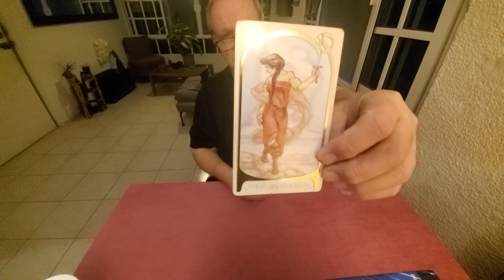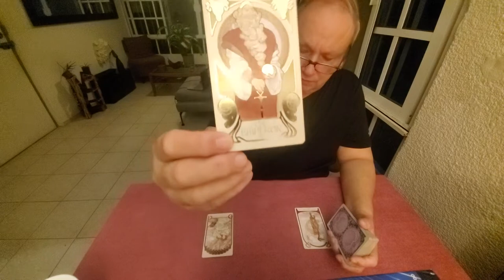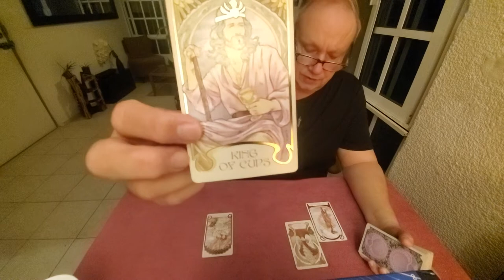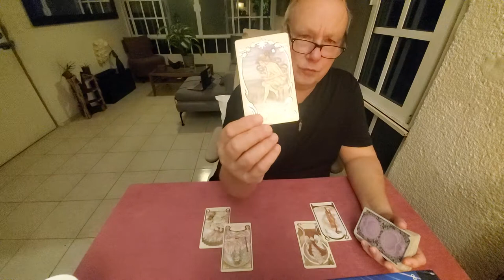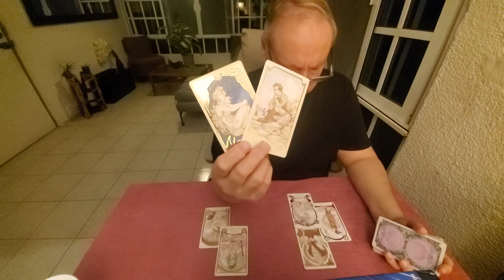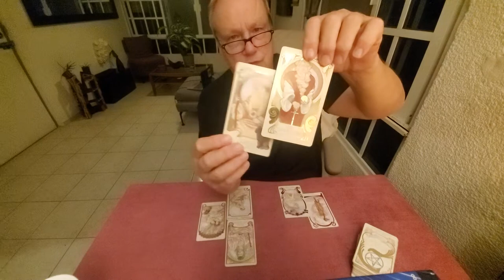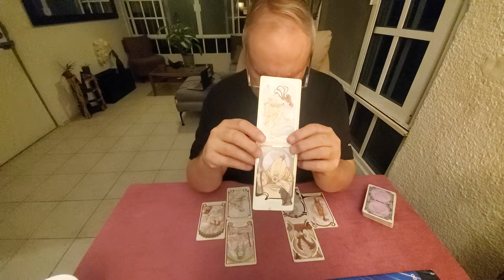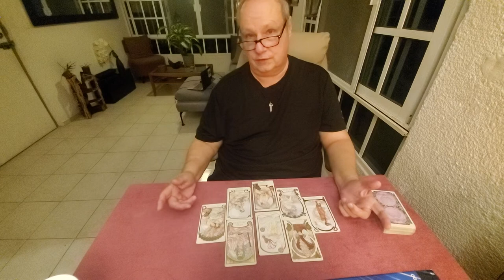Virgo Tarot 💜 Timeless Read, The Heart Spread, Looking at You and Your Own Relationship with Love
Tarot Virgo HeartSpread a special timeless reading looking at you and own relationship with manifestation of love & romance for Virgo Sun, Moon, Rising & Venus energies.